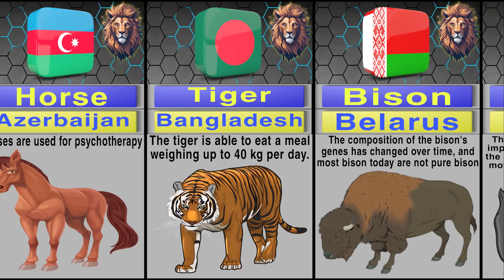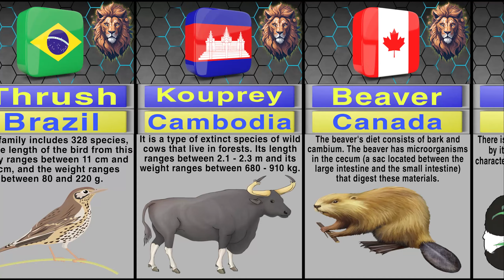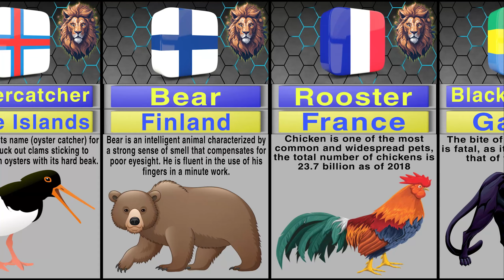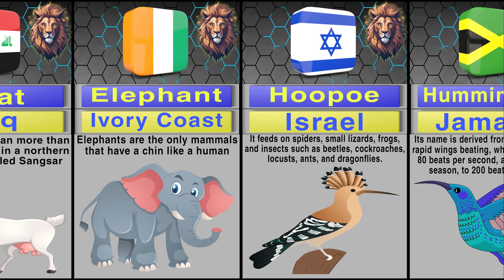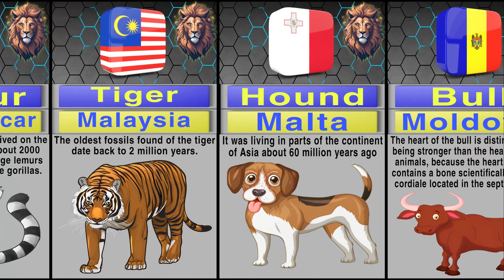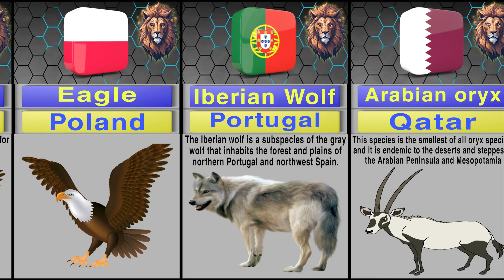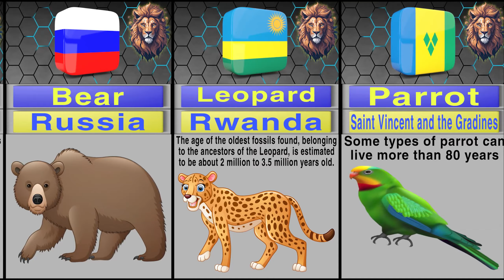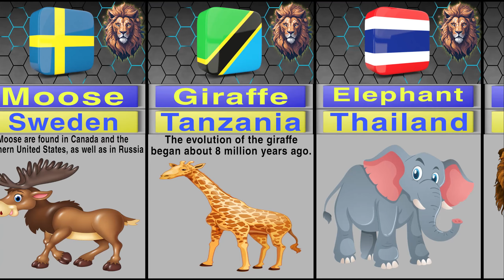National Animals of Countries | fact about each animal - ( PART 1,2,3 )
National animals of countries + fact or information about each animal.
Have you ever wondered about your country's national animal? You probably already know that, but what about other countries? Learn about the national animals of different countries of the world.